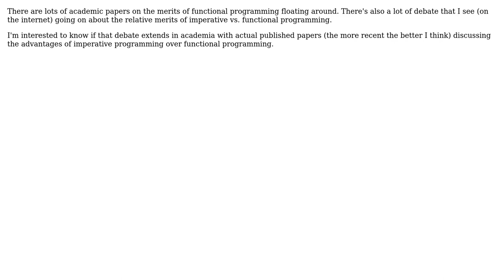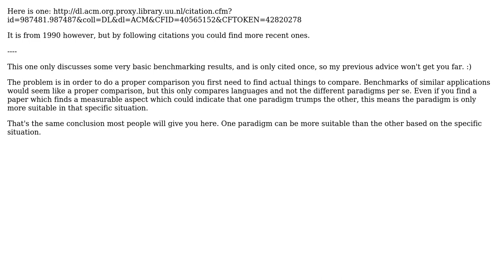Are there any academic papers on the merits of imperative over functional programming?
Software Engineering: Are there any academic papers on the merits of imperative over functional programming?

With thanks & praise to God, and with thanks to the many people who have made this project possible! | Content (except music & images) licensed under CC BY-SA | Music | Images & others | With thanks to user Steven Jeuris user gregghz and the Stack Exchange Network Trademarks are property of their respective owners. You are responsible for your own actions.